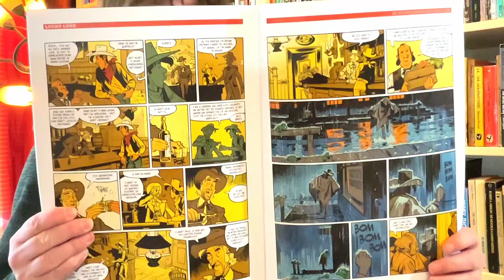Time for a Different Lucky Luke | The Man Who Shot Lucky Luke by Matthieu Bonhomme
The Man Who Shot Lucky Luke by Matthieu Bonhomme is different from Morris' original Lucky Luke comics, but did he do a good job?

June on the Range is a western reading event hosted by @michaelk.vaughan8617
Co-Hosts are: